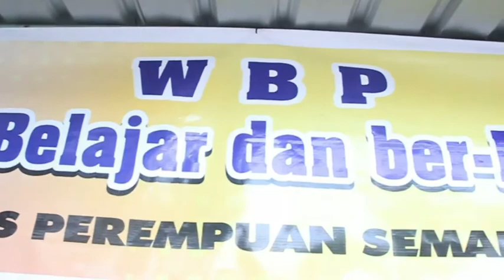TESTIMONI MENTOR PEMBINAAN KETERAMPILAN LAPAS PEREMPUAN SEMARANG